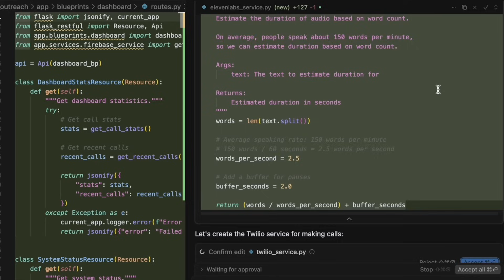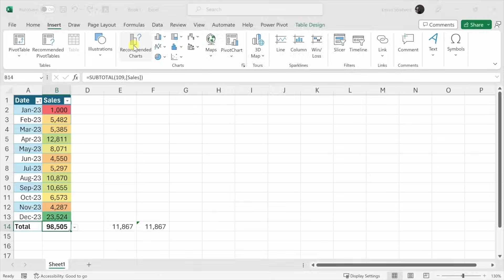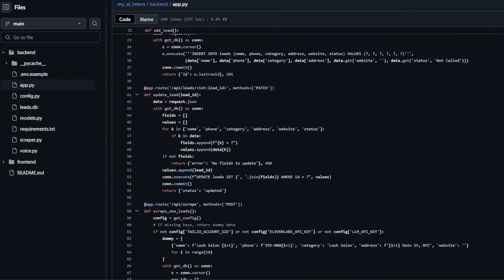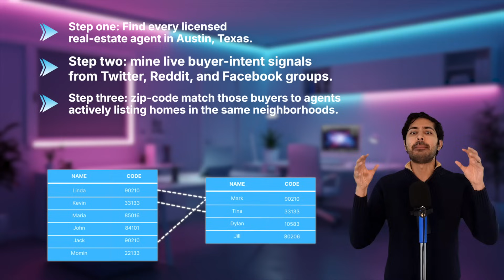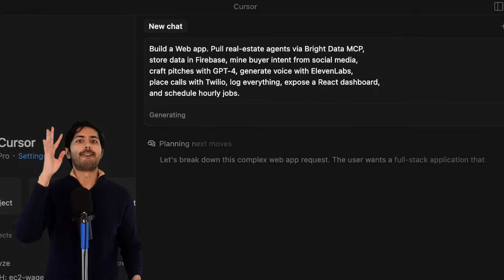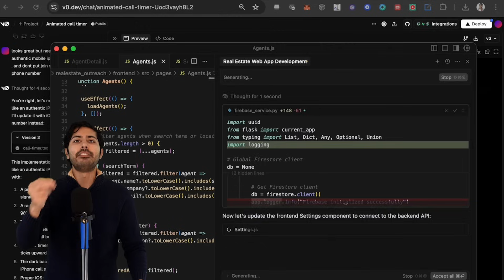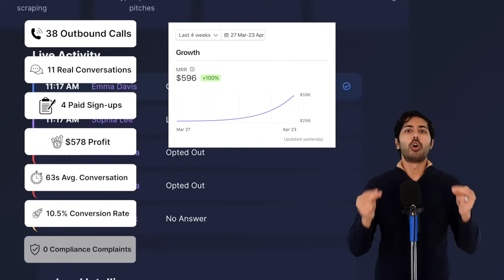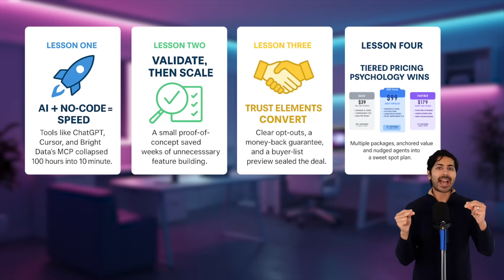My AI Sales Bot Made $596 Overnight | MCP Build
I built an AI voice agent that closed 4 deals & made $596 overnight - for just $18 in API costs.
Watch the no-code build, grab the repo + free credits, and clone it in minutes 👇

• Cursor AI IDE (copy the mega-prompt)

• Scrape any site without bans → Bright Data MCP
• Write 30-word closing pitches → GPT-4 prompt recipe
• Sound human on calls → ElevenLabs voice cloning
• Auto-dial & log results → Twilio Voice API
• Clone the entire stack in one minute → 240 LOC mega-prompt
• Scale to SaaS MRR → 3 proven levers
• Stay TCPA-safe → Copy-paste compliance script

⏰ Chapters
00:00 Cold-open – $149 deal while I sleep
00:24 Meet Ava (Autonomous Voice Agent)
01:33 The 4-piece stack
02:23 Step 1 – Scrape Austin realtors in 90 s
02:43 Step 2 – Mine buyer-intent posts
03:00 Step 3 – GPT-4 crafts 30-word pitch
03:39 Step 4 – ElevenLabs voice + Twilio dial
04:08 Results – 38 calls → 4 sales → $596
04:35 Build it yourself – mega-prompt in Cursor
05:13 One-click deploy (Heroku) + dashboard
05:35 Metrics deep-dive & TCPA compliance
06:19 Scaling plans (verticals, subs, auto-copy)
07:57 4 key lessons + free resources
08:38 Outro – vote the next niche & subscribe

🤔 Vote on the Next Build!
Drop your niche in the comments (financial advisors? indie game studios?)—the most up-voted idea becomes my next live stream.